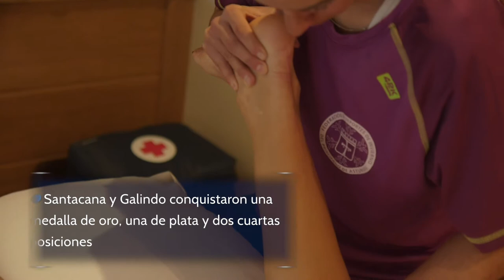Santacana: del quirófano al oro olímpico en seis meses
En el mejor momento de su carrera deportiva y, a tan sólo seis meses de los Juegos Paralímpicos de Sochi, el esquiador Jon Santacana se rompió el tendón de Aquiles. Pero lejos de todo pronóstico, no tiró la toalla y logró hacer una recuperación récord que le llevó hasta el podio. ¿Cómo lo logró? Nos lo cuenta en esta historia.